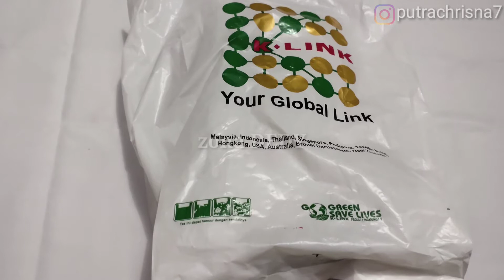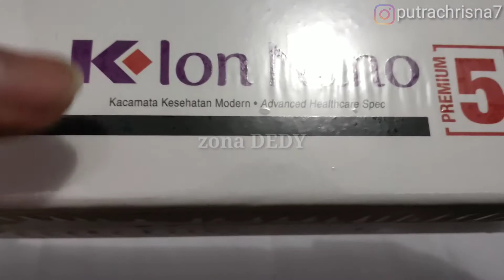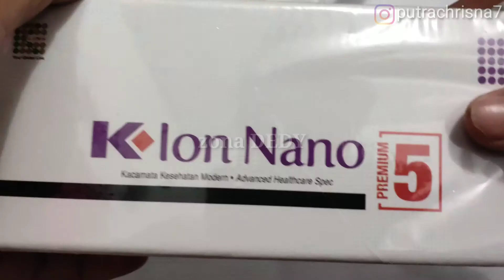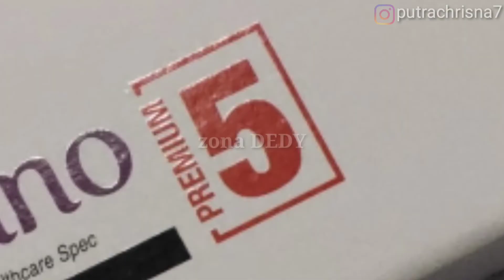UNBOXING KACAMATA K-ION NANO PREMIUM 5 || UNTUK MATA SEHAT & MATA SAKIT + TUK STYLE - zona DEDY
Follow IG saya ya jangan lupa!

Terima kasih sudah luangkan waktu
Untuk menonton vidio ini.

Selalu pantengin channel ini dan nantikan vidio selanjutnya ...